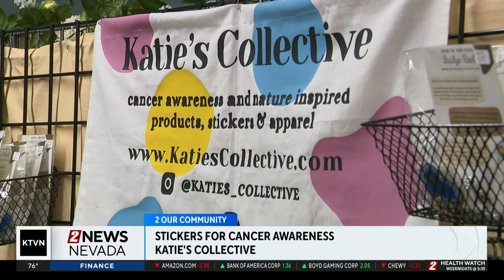Local Woman with Cancer Selling Stickers After Her Business Went Viral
She is using the funds to pay for cancer treatments and living expenses.